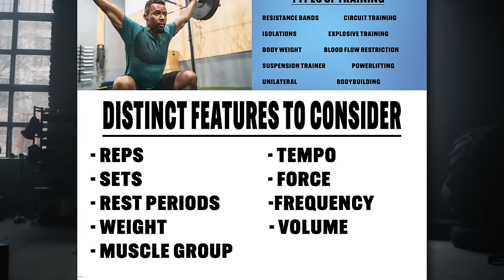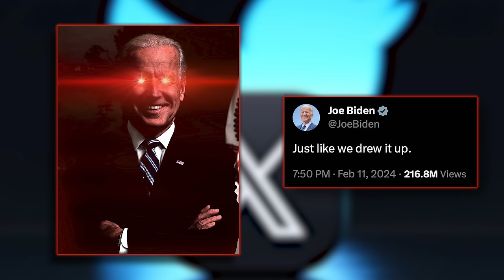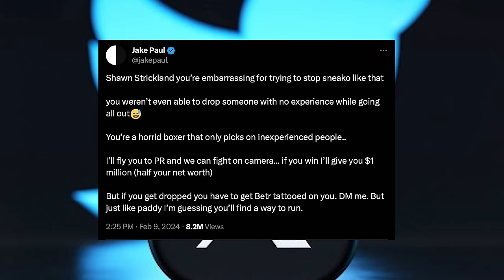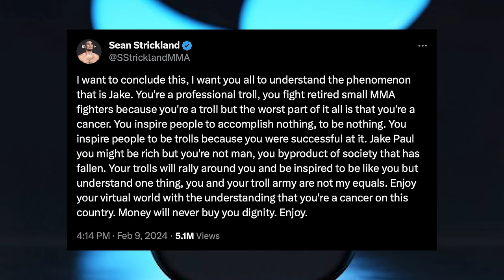Rest Periods MATTER! Don't Rush Your Recovery | Mind Pump 2274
00:00 Mind Pump Fit Tip: One of the most distinctive features of strength training is REST PERIODS. Without them, you are just doing cardio with weights.
07:14 Recapping Super Bowl weekend.
14:15 Sal supplement problem.
15:45 Having a moment when your life flashes before your eyes.
18:58 Mind Pump pranks.
24:37 24:37 Sal’s emotional last official Father/Daughter dance.
30:31 Sex by the numbers.
32:28 Influencer’s disrespect of pro fighters.
39:45 Sketchy mountain drive.
43:09 Kids and the cold.
47:05 Growth spurts and getting sick phase.
50:07 How the Apple Vision Pro will change society.
1:00:51 Shout out to the Arnold Classic! Come meet the guys at Pros Gym on March 1st!
1:02:09 ListenerLive question #1 - I know there is a wide variety of markets and variations within those markets, but is there a "rule of thumb" when it comes to billing for training?
1:19:51 ListenerLive question #2 - Can a gym truly make that big of a difference or is my mind playing tricks on me?
1:28:25 ListenerLive question #3 - I want to know how to self-monitor doing a reverse diet. Is there an ideal rate of weight regain?
1:41:45 ListenerLive question #4 - How do you get good quality sleep if you work a job where your shift could change, especially if you work an overnight shift?

Mind Pump #945: The Best Rest Periods For Muscle Gain & Fat Loss

UFC News: Sean Strickland Destroys Influencer in Brutal Beatdown

Sean Strickland reveals why UFC won't let him fight Jake Paul - MSN

All-In Podcast - E165: Vision Pro: use or lose? Meta vs Snap, SaaS recovery, AI investing, rolling real estate crisis

Hyundai brings Xiting AI and see-thru steel to CES 2024 - Electrek

Visit ZBiotics for an exclusive offer for Mind Pump listeners!

Visit Brain.fm for an exclusive offer for Mind Pump listeners. ** Get 30 days of free access to science-backed music. **

Sean Strickland (@stricklandmma) Instagram
Jake Paul (@jakepaul) Instagram
Chris Williamson (@chriswillx) Instagram
ᴳᴱᴼᴿᴳᴱ ᴶᴬᴺᴷᴼ (@georgejanko) Instagram
Nina Wilder (@coachninawilder) Instagram